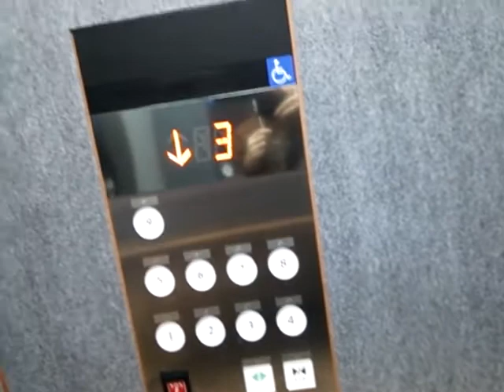うわっくせーがお送りする 福岡 新築した浜の町病院のエレベーター